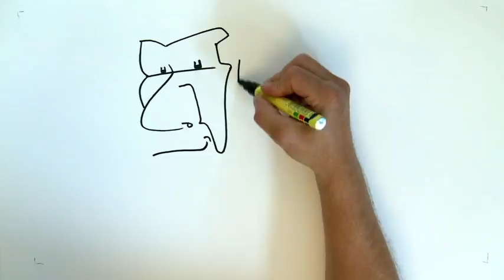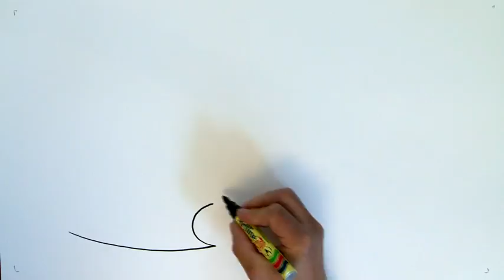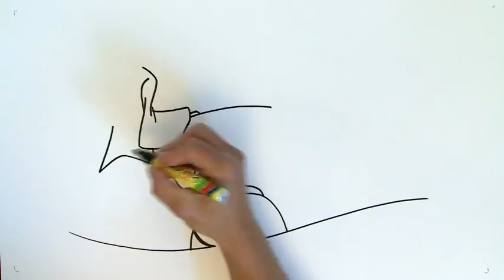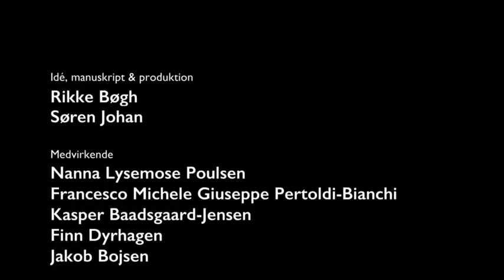Fra konflikt til fællesskab (Del 1: De første 1500 fælles år)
Nanna og Francesco er begge kristne. Men for 500 år siden blev deres kirker skilt. Nanna er nemlig protestant og medlem af folkekirken, og Francesco er katolik. Ingen af dem ved, hvad der egentlig skete dengang med reformationen, da deres kirker blev skilt. Eller for den sags skyld, hvad forskellene og lighederne imellem deres kirker er i dag. Så det sætter de sig for at undersøge. De starter i Rom, hvor den katolske præst Kasper tager dem med igennem de 1500 fælles år før reformationen. Her bliver de klogere på, hvordan romerne så på de første kristne, på forfølgelsen af de kristne i datidens Rom, og på hvordan kristendommen på trods af forfølgelser voksede sig stærk og blev en magtfaktor. Og de hører om det magtmisbrug, som i starten af 1500-tallet fik flere til at tænke, at noget var galt, bl.a. munken Martin Luther, der efter et besøg i Rom besluttede sig for, at han måtte gøre noget.

Filmen indeholder desuden en række ”faktabokse” med livetegning af forskelle og ligheder mellem folkekirken og Den Katolske Kirke i Danmark – om ”sakramenter”, ”dåb”, ”skriften og traditionen”, og ”kirken, paven og præsten”.

Filmen er produceret af Danmarks Kirkelige Mediecenter (Rikke Bøgh og Søren Johan), og blevet til i samarbejde med De katolske skoler i Danmark. Projektet er støtte af Økumenisk Fond og "Folketingets pulje til markering af 500-året for Reformationen".